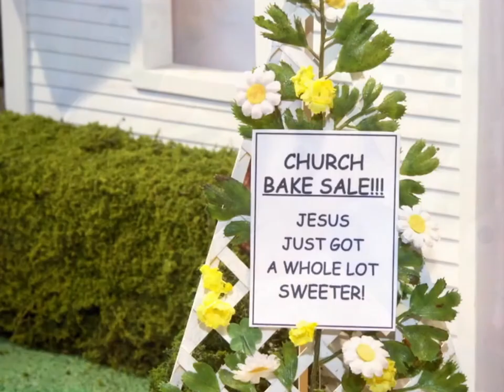sundays but dottie sounds like a radio demon